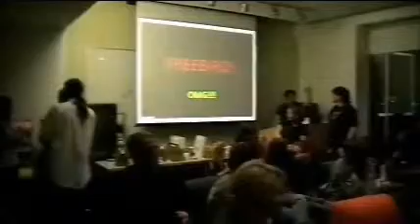Coffee House Central - Episode 16 - Part C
Part C of Episode 16 features a performance by Adam McGinn & Brandon LaFollette.